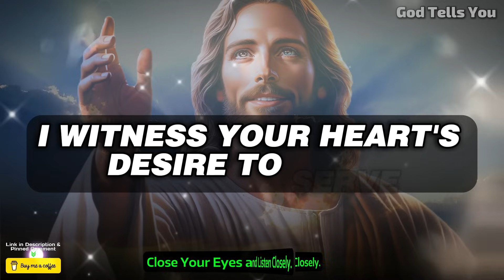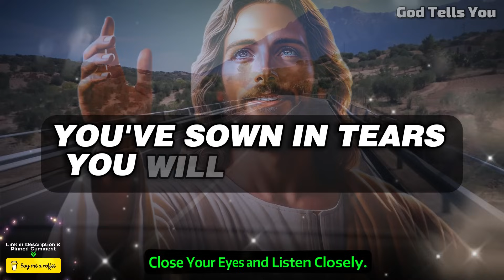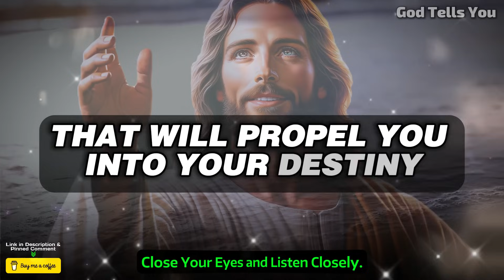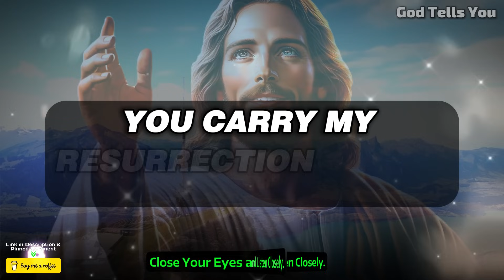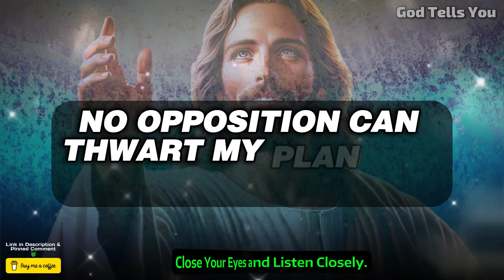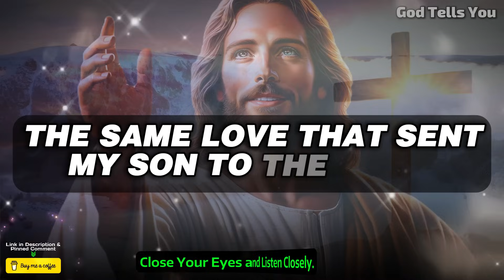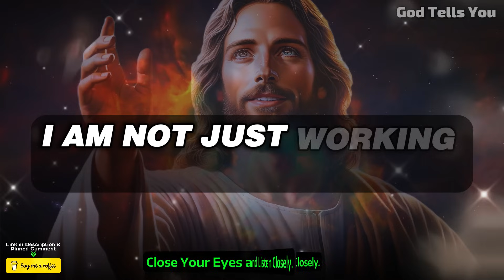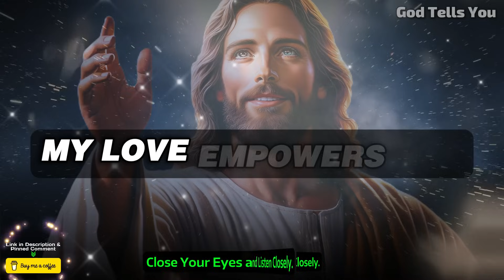God Says ➨ I am Begging, Please Give me 2 Minutes | God Message Today For You | God Tells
God Says ➨ I am Begging for Your 2 Minutes, Don't Skip| God Message Today For You |God Tells

god helps
gods message for me today
lord helps
god says
god says today
god message
god message today
bible verses
tarot reading
Financial abundance
abundance meditation
angels message
angels messages
jesus christ
angel message
jesus message
faith quotes
angel number 1111
universe message
today's verse
positive affirmations
jesus affirmations
God
earth angel signs
Money miracle